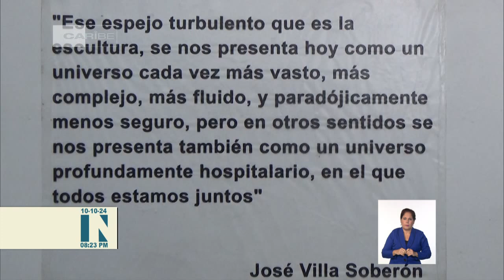Noticias culturales de Cuba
El estreno en el cine Yara de "Comunidad, la película", protagonizada por el ConjuntoFolclóricoNacional marcó el inicio de la Jornada de la CulturaCubana. Al encuentro asistió el Ministro del sector, Alpidio Alonso y representantes de varias instituciones. Conozca las principales noticias del arte y la cultura de Cuba en la emisión Estelar del NTV.